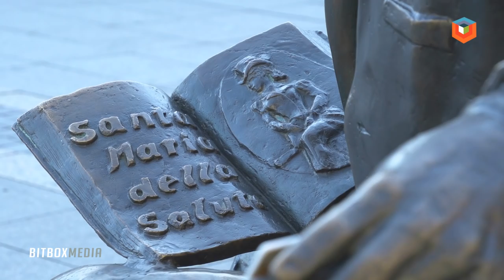Sombor živi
Glumci: Ivana V. Jovanović i Raša Bukvić
Direktor fotografije: Milan Đurđević
Tekst: Dušan Jović
Muzika: Aleksandar Vaci
Naracija: Dušan Jović
Montaza i grafika: Milan Đurđević

Sombor 2016.